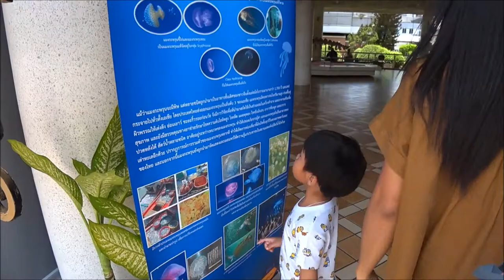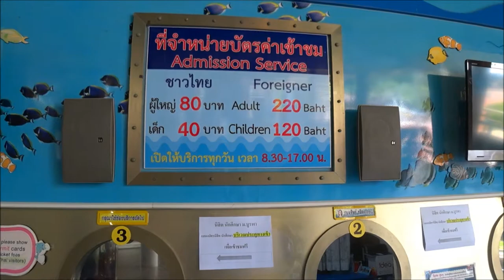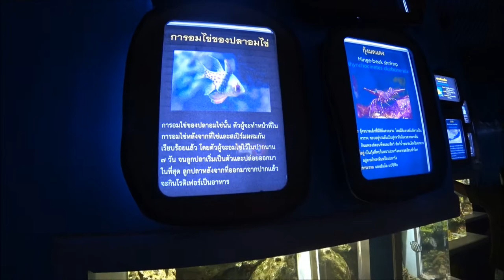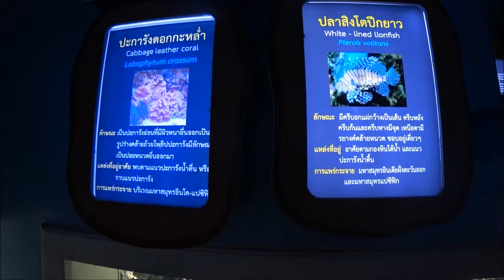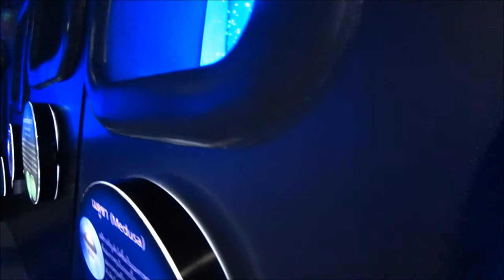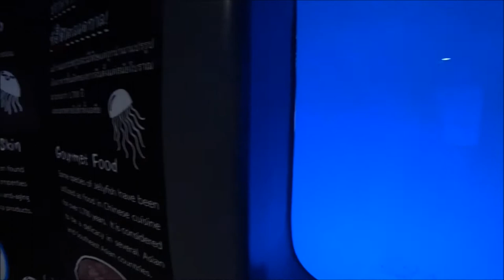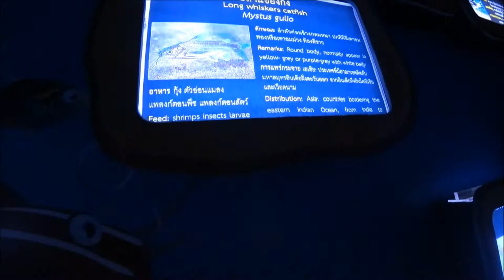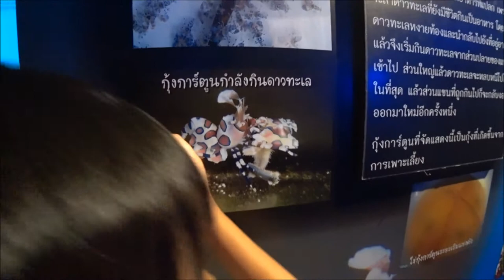พิพิธภัณฑ์สัตว์น้ำบางแสน สถาบันวิทยาศาสตร์ทางทะเล มหาวิทยาลัยบูรพา/เที่ยวเพลิ๊นเพลิน Tiewploenploen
สถาบันวิทยาศาสตร์ทางทะเล มหาวิทยาลัยบูรพา บางแสน จ.ชลบุรี มาชมปลาทะเลกันครับ มีทั้งที่เคย และไม่เคย จากไปมาหลายๆที่ ที่โดนเด่นของที่นี่ ณ.ตอนนี้น่าจะเป็นส่วนของการแสดงแมงกะพรุน ดูสวยงามมากๆ ครับ